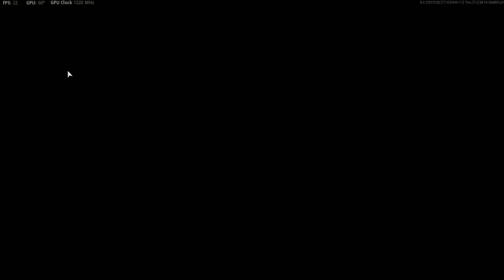Call of Duty: Vanguard Beta - 1080p with the RX 560 4GB & The Ryzen 3 2200G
Cpu: Ryzen 3 - 2200G OC  3.8ghz
Ram: 16gb (2x8GB) DDR4 3200mhz OC {3000mhz stock speed}
Gpu: PowerColor RX 560 4GB Red Dragon
OS: Windows 10 Pro
Res: 1080p
Settings: Low